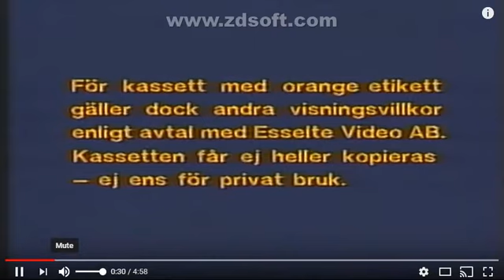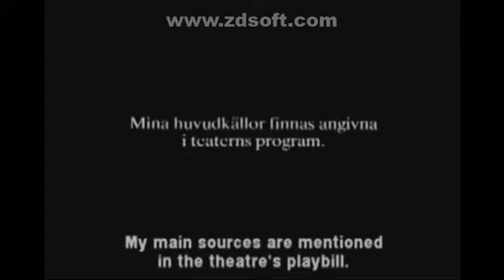Opening To Haxan (65th Anniversary Edition Swedish Print) VHS 1987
1. Varning
2. Esselte Video
3. Trefa Video No Sounds
4. Snorklarna Trailer
5. Mask Trailer
6. The Get Along Gang Trailer
7. Krambjornarna Trailer
8. Video Gems Presents
9. Haxan Trailer